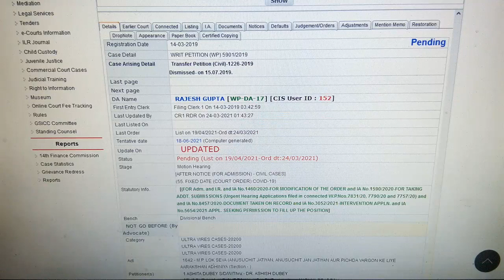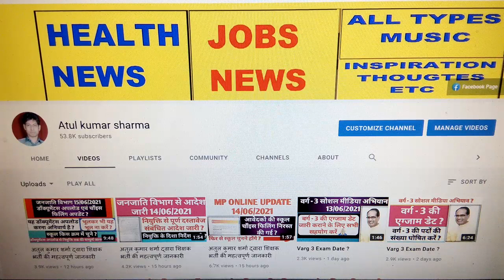Obc reservation in mp latest news today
The Madhya Pradesh High Court stayed the state government's ordinance increasing reservation for other backward classes (OBC) category. The state government had issued an ordinance on March 8 increasing the reservation in the OBC category to 27 percent from the earlier 14 percent.